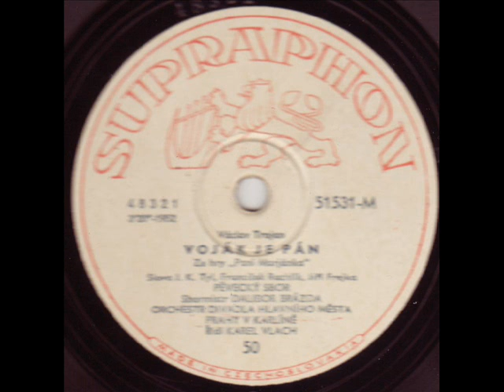Pěvecký sbor Dalibora Brázdy - Voják je pán 1952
Voják je pán
ze hry "Paní Marjánka"
Hudba: Václav Trojan
Text: Josef Kajetán Tyl, František Rachlík, Jiří Frejka
Zpěv: Pěvecký sbor, sbormistr Dalibor Brázda
Hraje: Orchestr divadla Hlavního města Prahy v Karlíně Řídí Karel Vlach
Rok: 1952
Supraphon 48321